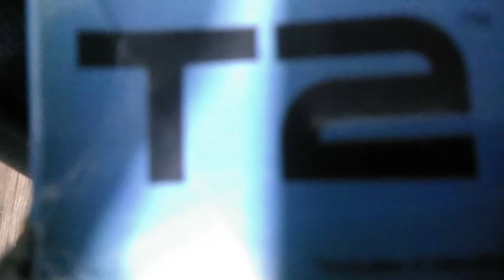Terminator 2 End of terminators (fan made Trailer 2)